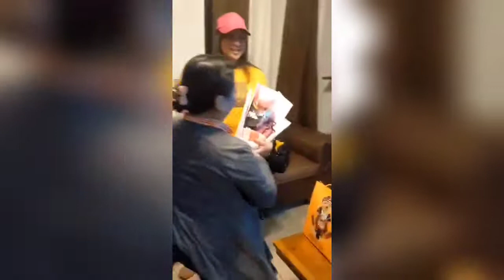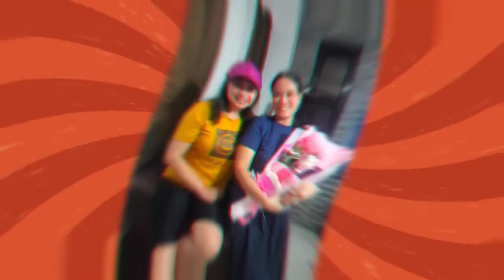SURPRISE FOR OUR KUMU FRIEND MS.A..Happy birthday/Welcome sa Pinas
Hello guys..This is our Friend Ms.A (The Canadian Eagle...our friend in kumu apps.First meet po namin..Sya po ay taga Canada umuwi dito sa pinas.sobrang saya na magkita kita in personal.. Happy birthday Ms.A..i hope na nag enjoy ka po..masaya po kami na nakasama ka namin..we kove you💗😘💞